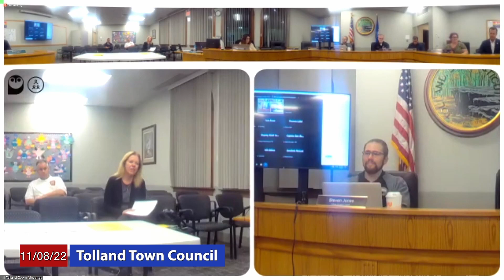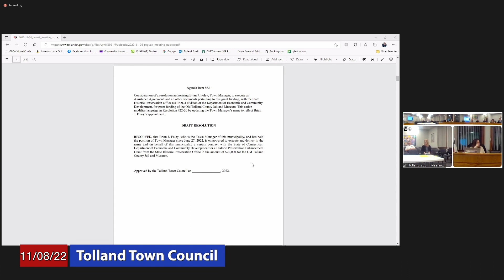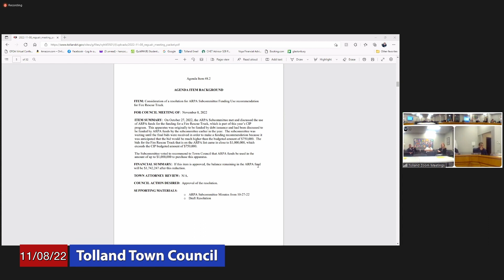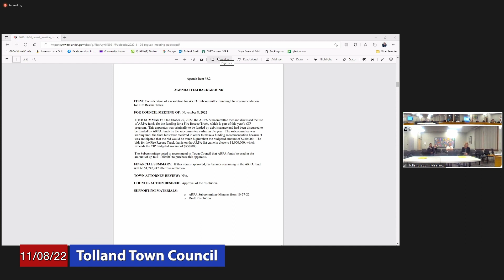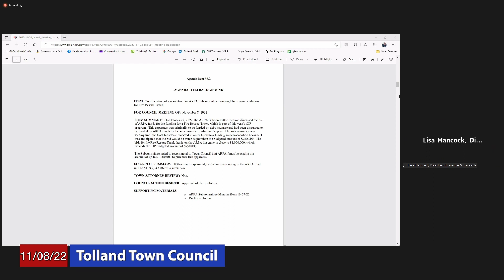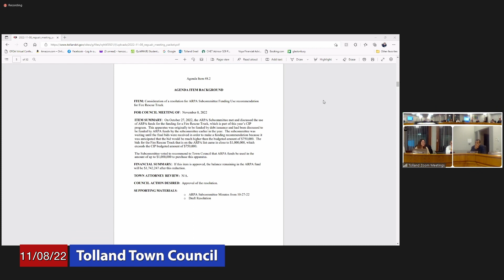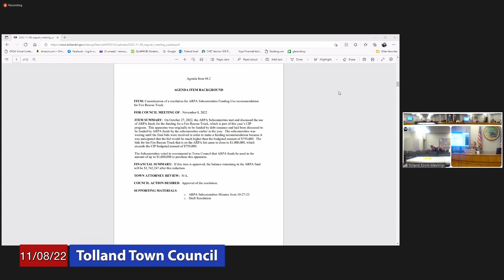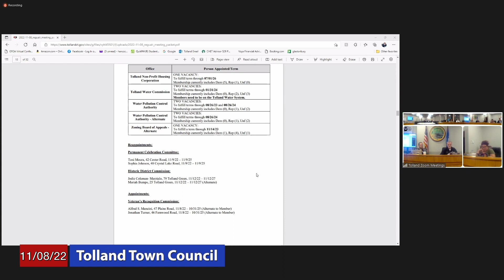Tolland Town Council: November 8, 2022